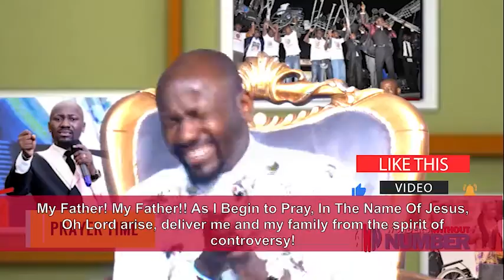September Edition Day13 - Prayer 2